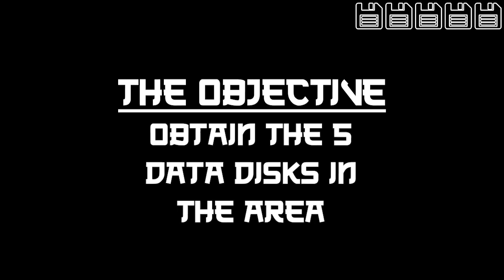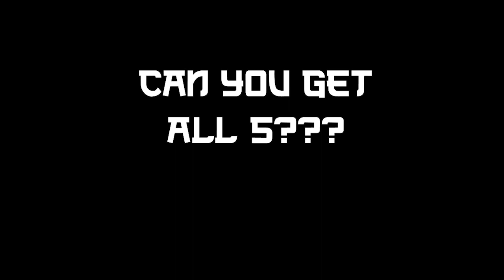[Vtuber] Rebel Operation to explain hype trains and redeem on stream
When Hype Trains / Redeem happens on stream, this just explains how it all works.

Every mission is another piece in the puzzle and story for our community, so be sure to stop by often and check out the streams when you can~

Twitter : Posts, Streaming alerts, & Daily Interactions

Twitch : Live most week nights at 11 PM PST. Weekends time varies!

TikTok : clips and Vtuber Trend Videos!